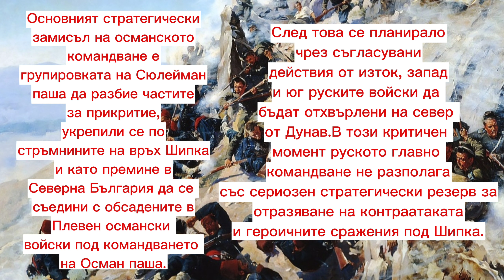Честит 3 Март!Освобождаването на България!Интересни факти.🇧🇬❤️☘️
Днес направих видео за националния празник на България,3 Март.
Видеото е малко,но се надявам да ви хареса,защото се постарах.☺️

bg Sv SPEEDCUBER#0849